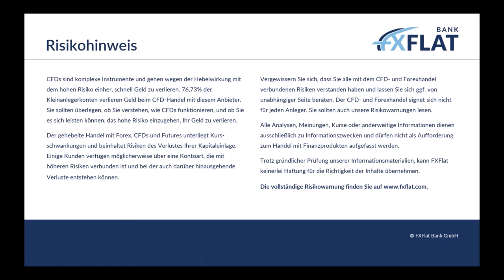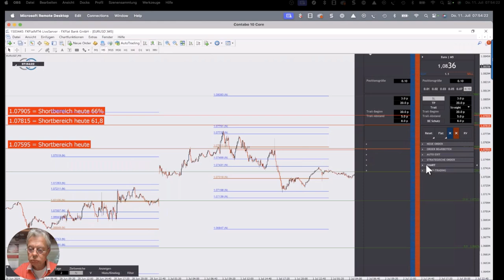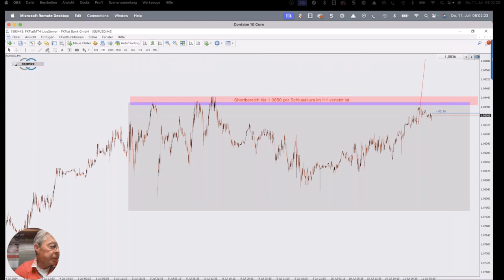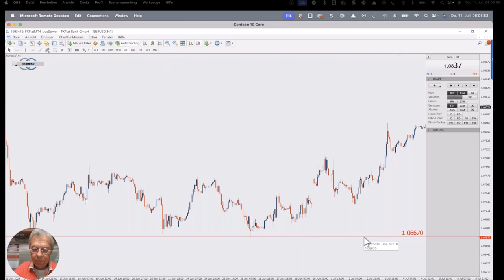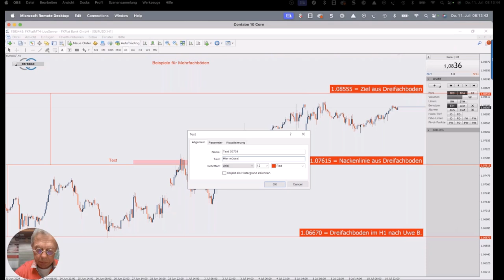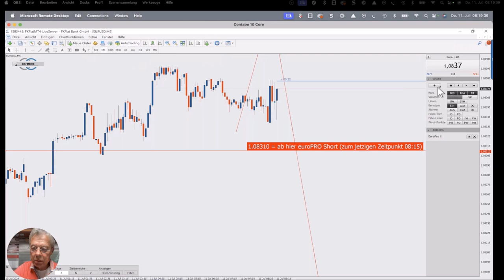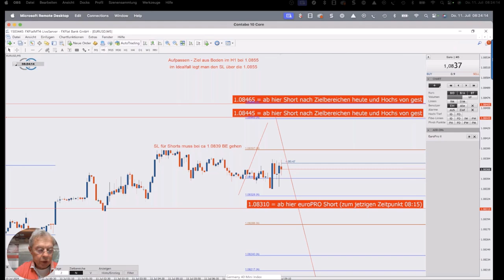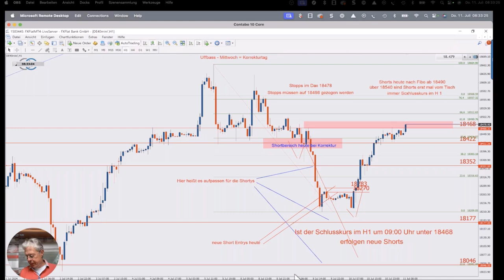Thorsten Helbig - Lernen & Handeln mit der forexPRO Community 11.07.2024